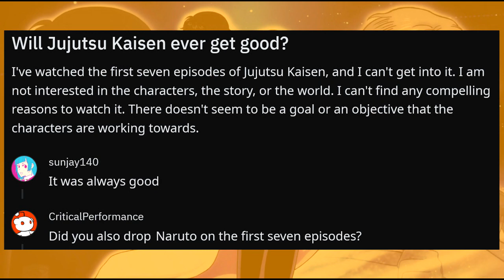Issues with Jujutsu Kaisen #4: Passive characters